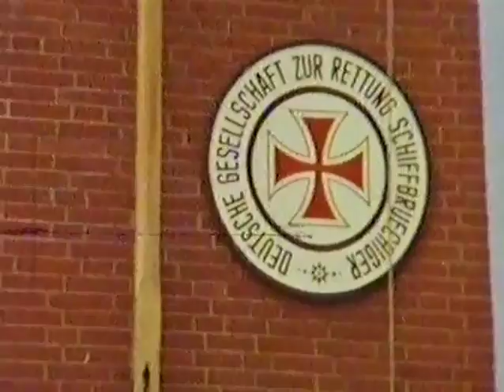100 Jahre Rettung aus Seenot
Ein Film von Henry Grabowsky anlässlich des 100jährigen Jubiläums der Deutschen Gesellschaft zur Rettung Schiffbrüchiger 1965 mit vielen historischen Aufnahmen von Rettungskreuzern, z.B. der "Ulrich Steffens", "Georg Breusing", "H.H. Meier" und "Arwed Emminghaus".